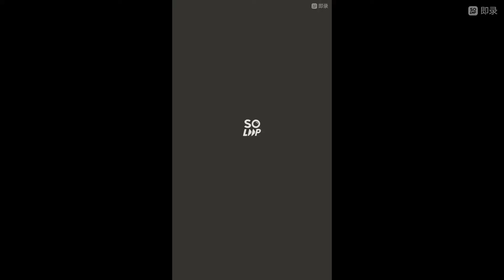Shambhu Sagar Park Karimganj@Santasdailyvlog